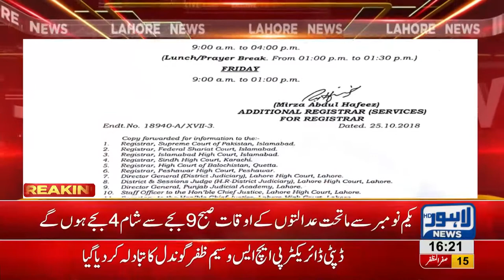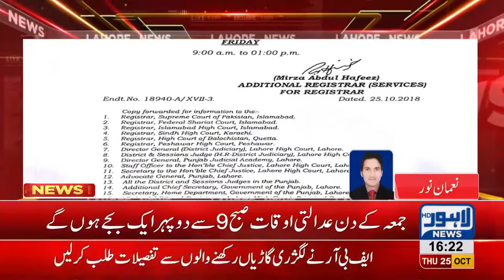LHC changes court timings as winters near